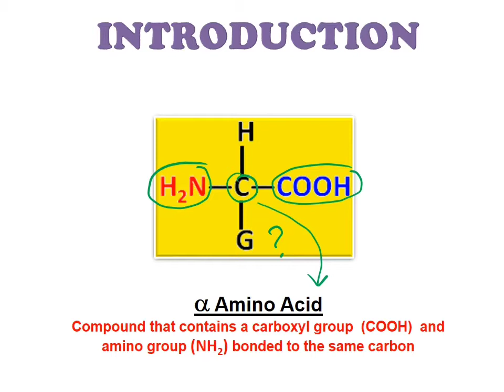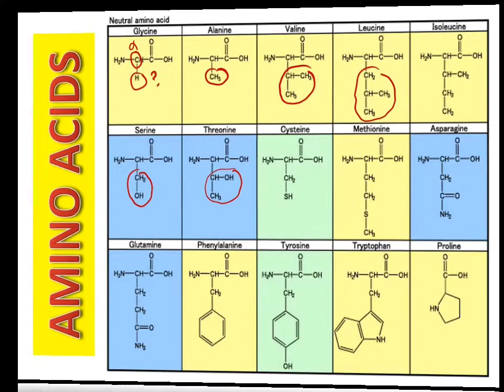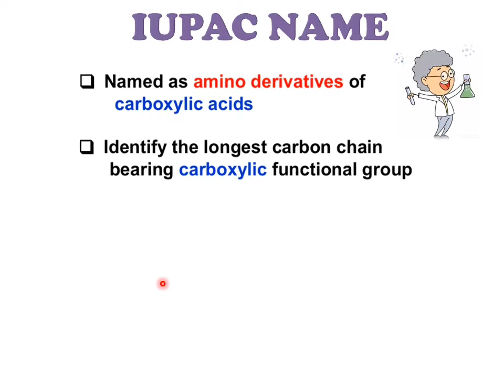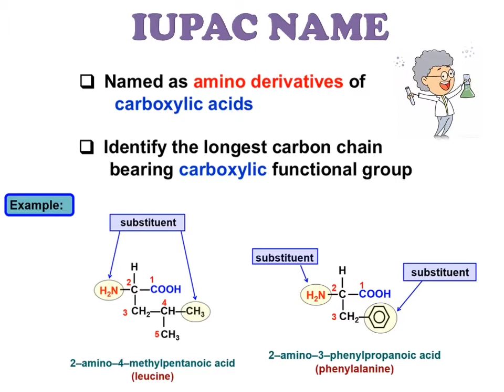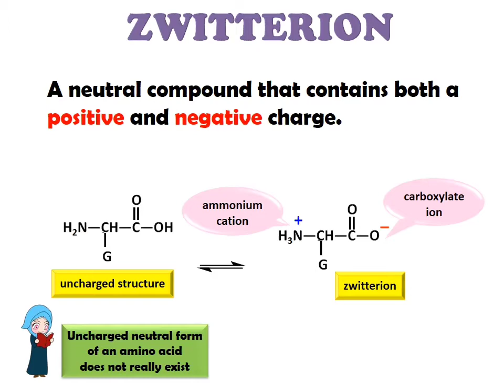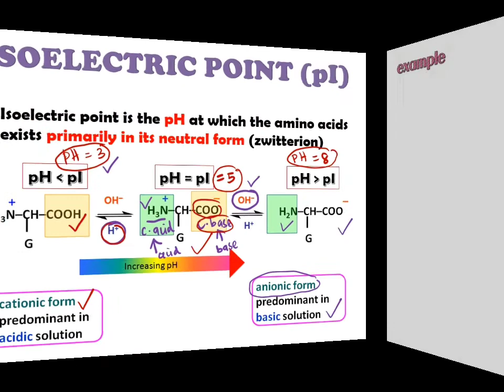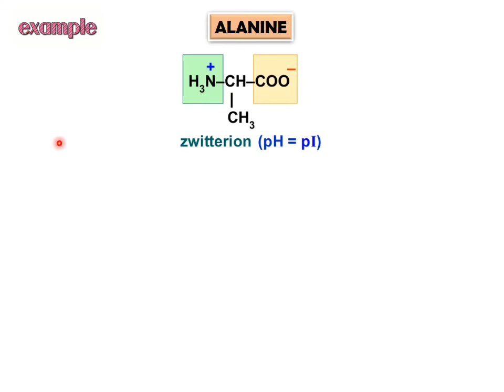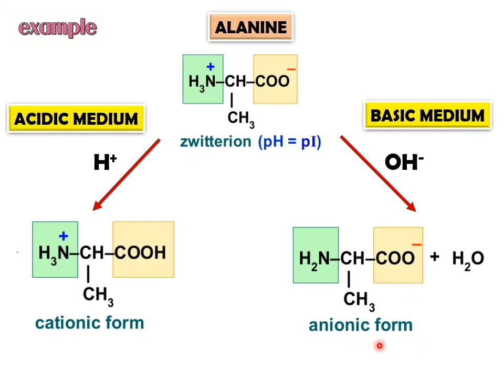AMINO ACIDS : INTRODUCTION